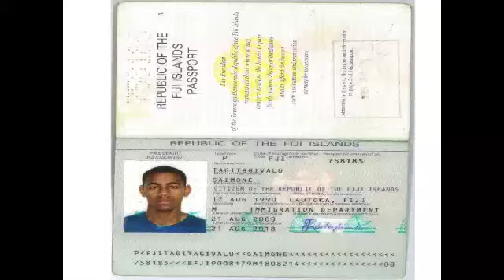Saimone Tagitagivalu Clip